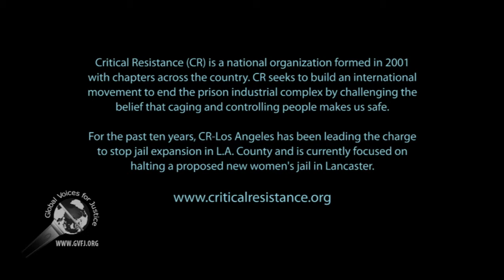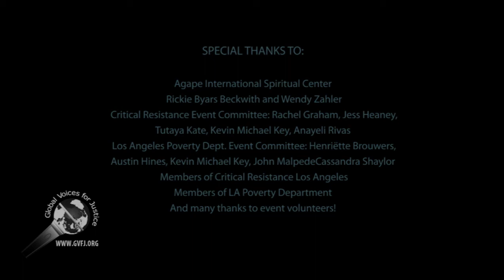Abolition and the Radical Imagination; part 1 of 5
This is the first segment of performance by the Los Angeles Poverty Department depicting people's lives shaped by poverty.

The event was organized by Critical Resistance  and Los Angeles Poverty Department to build a movement to end the prison industrial complex.